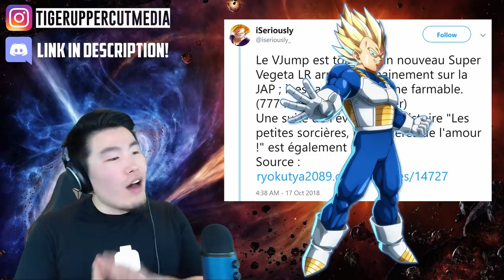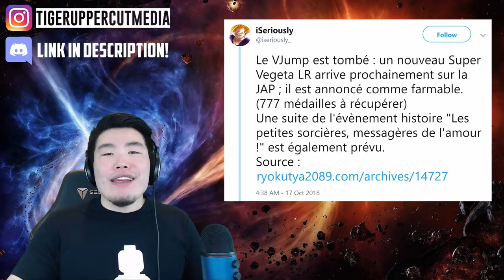LR SUPER SAIYAN VEGETA IS COMING!!! Dragon Ball Z Dokkan Battle